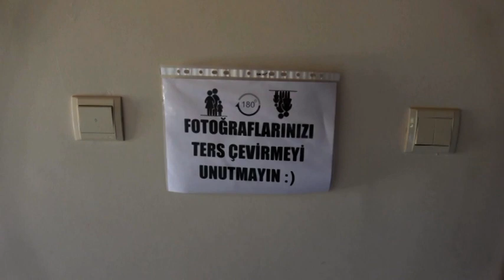SAFRANBOLU'DA 'TEPETAKLAK KONAK' İLGİ ÇEKİYOR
SAFRANBOLU'DA TEPETAKLAK KONAK İLGİ ÇEKİYOR HABERİ BURADA